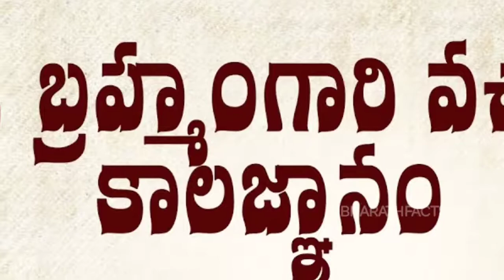2022 లో జరిగే అనర్ధాలు ఇవే // ప్రపంచంలో ఉన్న అద్భుతమైన ప్రదేశాలు ఇవే//intresting facts Telugu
TOP UNKNOWN FACTS AND INTRESTING MYSTERIES AND TECHNOLOGY VIDEOS IN THIS MODERN WORLD . TOP MOST INFORMATIVE VIDEOS IN OUR CHANNEL .
SCIENCE FACTS VIDEOS WITH WORLD MYSTERIES . HISTORICAL FACTS AND MORE EXCITED REAL FACTS

Hi friends, "Iam Bharath Facts" in this video I am going to tell you about some surprising things that you do not know.